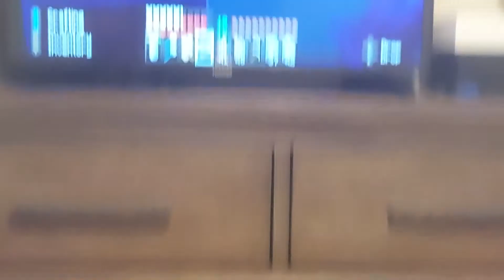I'm better than dream and tecnoblade at minecraft